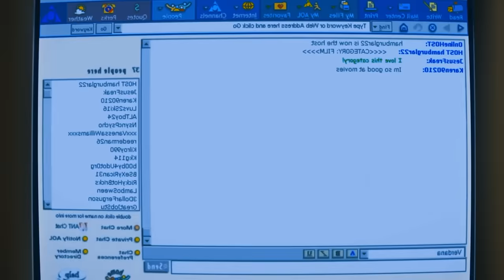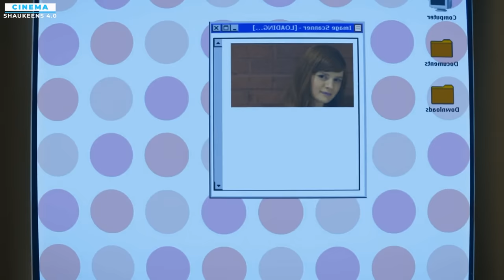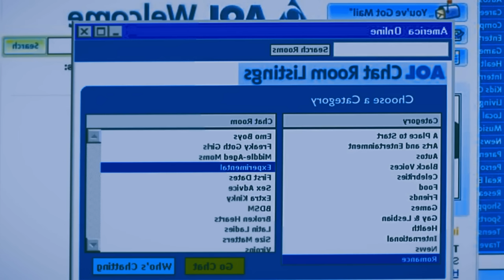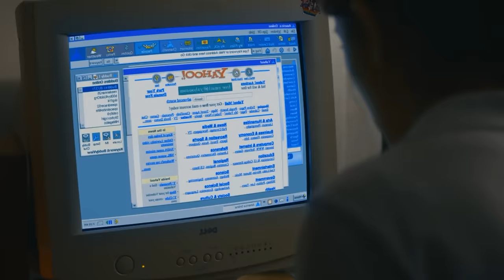Student Who Hates School Rules || Movie Explained In Hindi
Intro                 : (0:00)
Beginning Explanation : (0:24)
Mid Story Explanation : (6:14)
Ending Explanation    : (9:30)
Outro                 : (12:25)